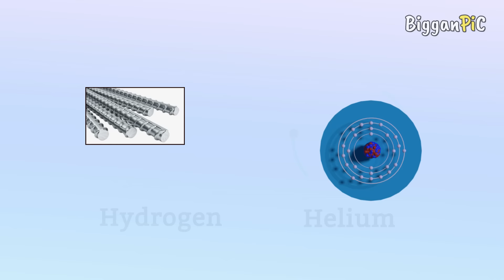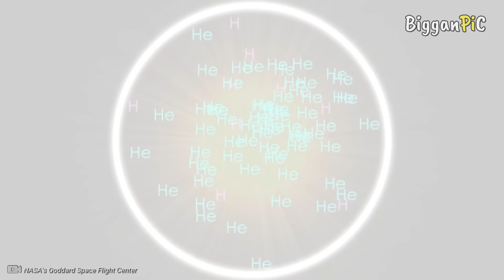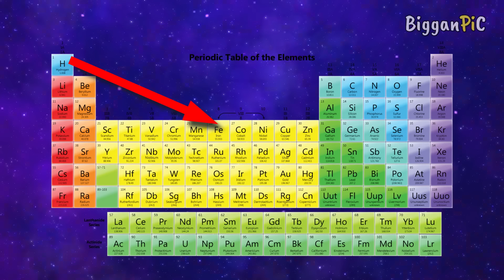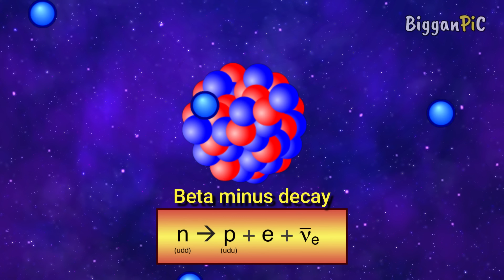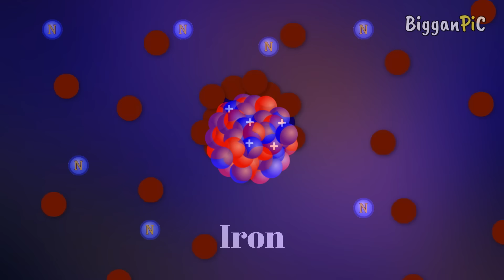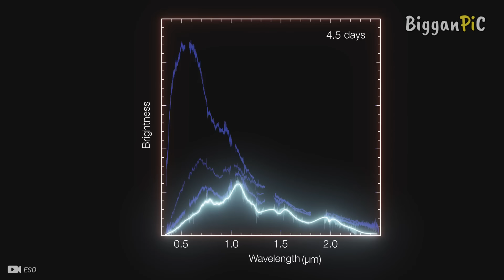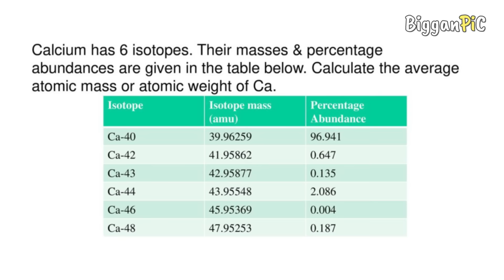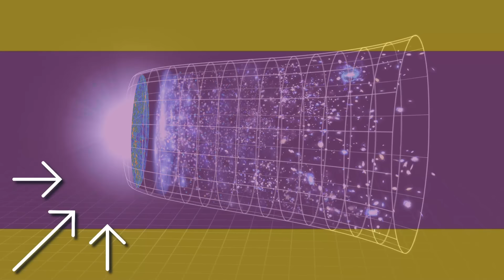প্রাকৃতিক এবং কৃত্রিম মৌলসমূহ Natural & Artificial elements explained in Bangla with animation Ep 94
This video about Natural and Artificial elements, periodic table and origin of elements in Bangla.
ˍˍˍˍˍˍˍˍˍˍˍˍˍˍˍˍˍˍˍˍˍˍˍˍˍˍˍˍˍˍˍˍˍˍˍˍˍˍˍˍˍˍˍˍˍˍˍˍˍˍˍˍˍˍˍˍˍ

ˍˍˍˍˍˍˍˍˍˍˍˍˍˍˍˍˍˍˍˍˍˍˍˍˍˍˍˍˍˍˍˍˍˍˍˍˍˍˍˍˍˍˍˍˍˍˍˍˍˍˍˍˍˍˍˍˍ

The periodic table, also known as the periodic table of the (chemical) elements, is a rows and columns arrangement of the chemical elements. It is widely used in chemistry, physics, and other sciences, and is generally seen as an icon of chemistry. It is a graphic formulation of the periodic law, which states that the properties of the chemical elements exhibit an approximate periodic dependence on their atomic numbers. The table is divided into four roughly rectangular areas called blocks. The rows of the table are called periods, and the columns are called groups.

A synthetic element is one of 20 known chemical elements that do not occur naturally on Earth: they have been created by human manipulation of fundamental particles in a nuclear reactor, a particle accelerator, or the explosion of an atomic bomb; thus, they are called "synthetic", "artificial", or "man-made". The synthetic elements are those with atomic numbers 99–118, as shown in purple on the accompanying periodic table: these 20 elements were first created between 1944 and 2010. The mechanism for the creation of a synthetic element is to force additional protons into the nucleus of an element with an atomic number lower than 99. All synthetic elements are unstable, but they decay at widely varying rates: the half-lives of their longest-lived isotopes range from microseconds to millions of years.
Oganesson is a synthetic chemical element with the symbol Og and atomic number 118. It was first synthesized in 2002 at the Joint Institute for Nuclear Research (JINR) in Dubna, near Moscow, Russia, by a joint team of Russian and American scientists.

ˍˍˍˍˍˍˍˍˍˍˍˍˍˍˍˍˍˍˍˍˍˍˍˍˍˍˍˍˍˍˍˍˍˍˍˍˍˍˍˍˍˍˍˍˍˍˍˍˍˍˍˍˍˍˍˍˍˍˍˍˍˍˍ

ˍˍˍˍˍˍˍˍˍˍˍˍˍˍˍˍˍˍˍˍˍˍˍˍˍˍˍˍˍˍˍˍˍˍˍˍˍˍˍˍˍˍˍˍˍˍˍˍˍˍˍˍˍˍˍˍˍˍˍˍˍˍˍ